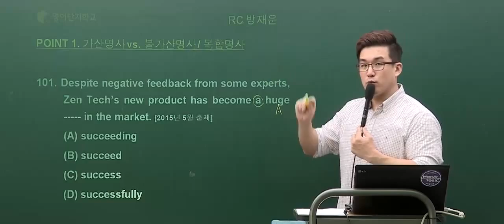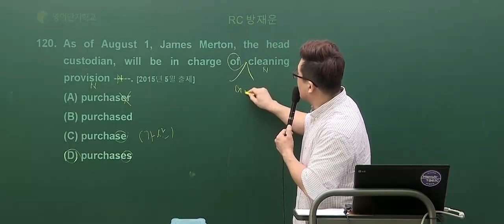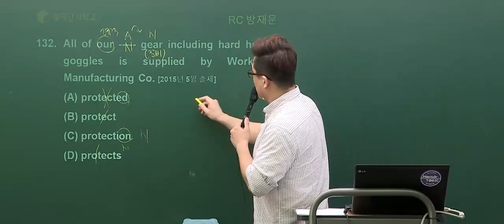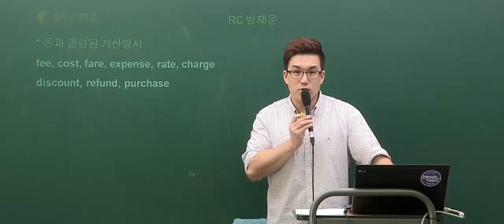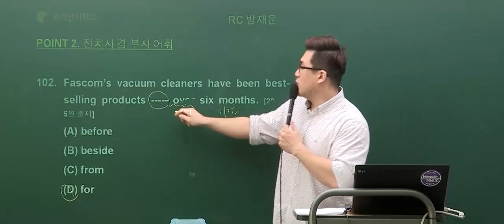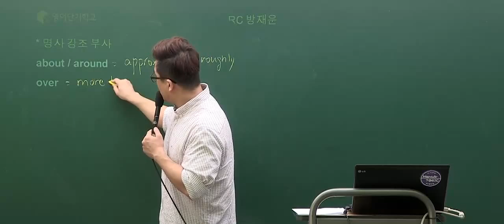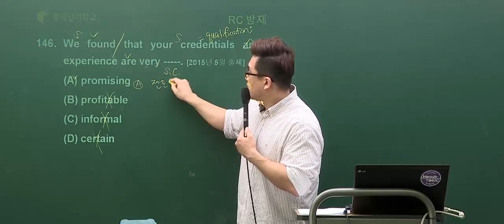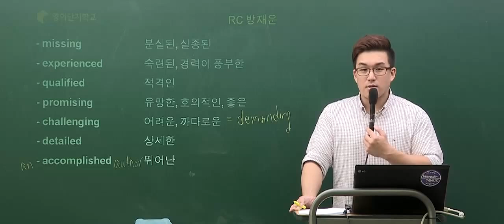[영단기/토익RC] 방재운T 2015년 6월 최신경향분석특강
막힘없이 술술 풀리는 RC 스피드UP
파트별 최신 경향 분석과 문제 유형별 대응으로 빠르게 고득점 달성
▶토익RC 방재운쌤 강의 더 보기!